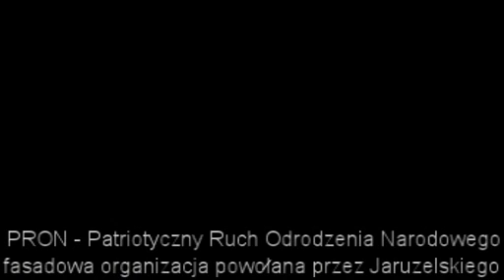Zyzak o Noblu Wałęsy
Włęsa jest zwornikiem całego układu zależności (także międzynarodowych). Nagroda Nobla była elementem wypromowania tej postaci. Kiedy Wałęsa rozpoczął działalność agenturalną?